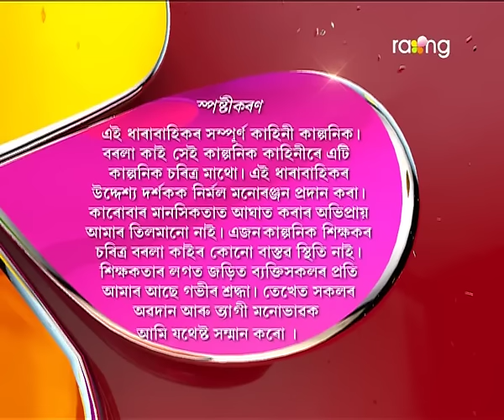Borola Kai | 27th Jan | Full Episode | No 551